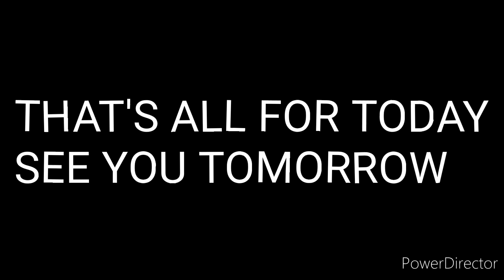Plex's nick Jr adventure sneak peek